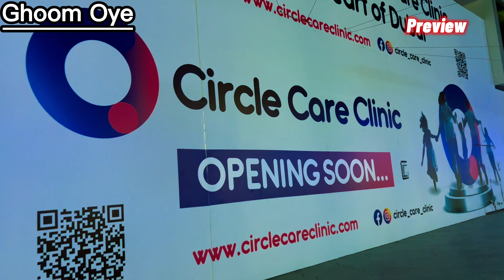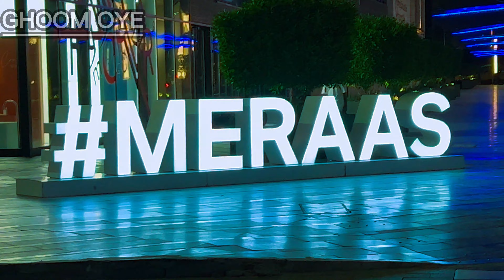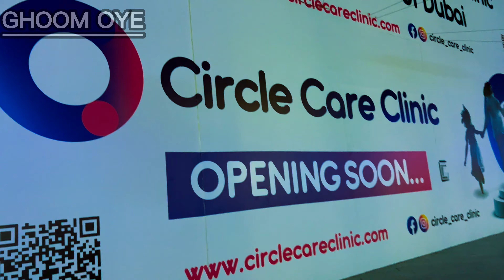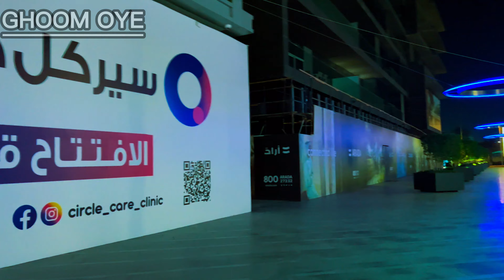City Walk II 4K II Dubai II Walking Tour II Beautiful Dubai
monetize kaise kare
youtube monetization
monetization enable
monetization apply
my second vlogs on youtube
my second vlog
my second vlog virel
my second vlog
second vlog virel
my first vlog on youtube
first vlog
my first vlog in youtube
my vlog
Desi vlog